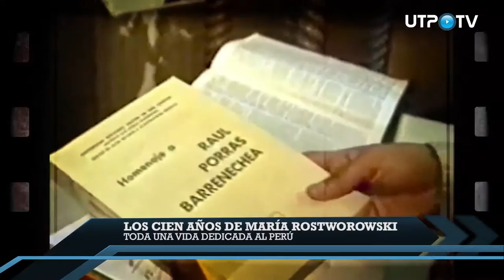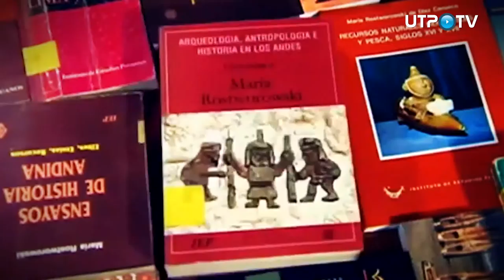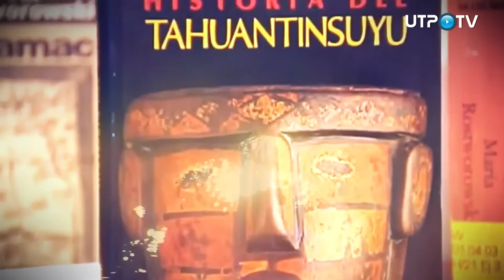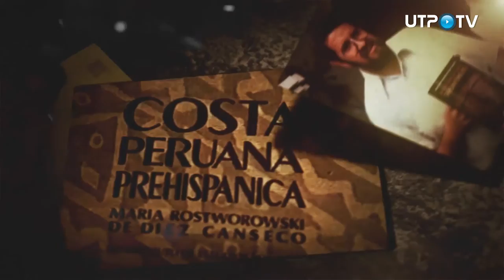MARÍA ROSTWOROWSKI: 100 AÑOS DEDICADA A LA HISTORIA DE NUESTRO PAÍS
EN LA MIRA: TODA UNA VIDA DEDICADA A LA HISTORIA DEL PERÚ. CONOCE A MARÍA ROSTWOROWSKI

INFORME: KIMBERLY VIVAS
EDICIÓN: ANDRÉS JHONSTON.